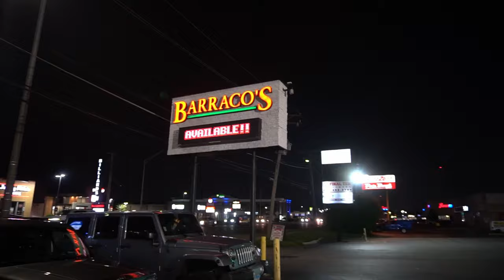CHICAGO GRUDGE RACE S1 E1: MUSTANG GT VS CADILLAC ATS-V $5000 POT!!! RACING FOR KING OF CHICAGO